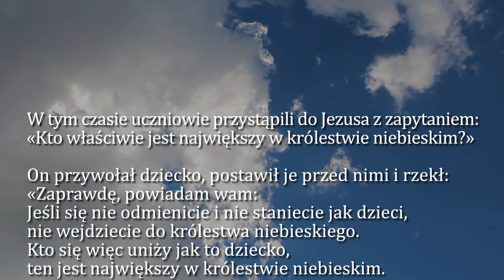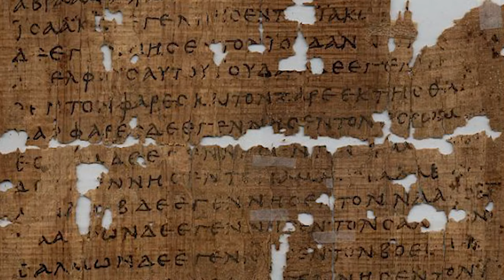Dobra Nowina na dziś | 2 października - św. Aniołów Stróżów